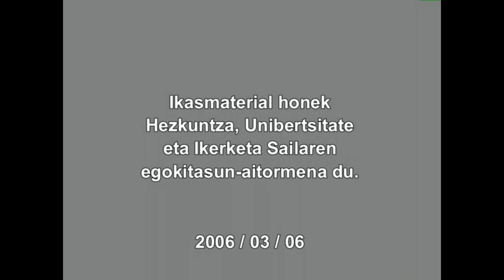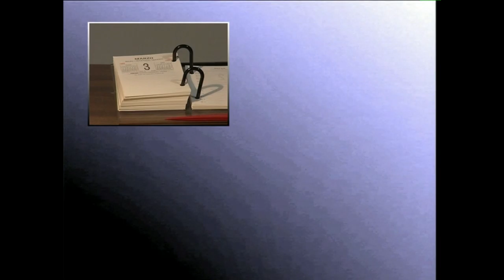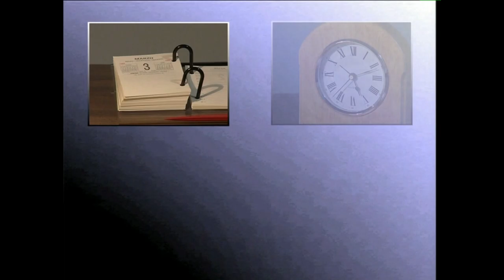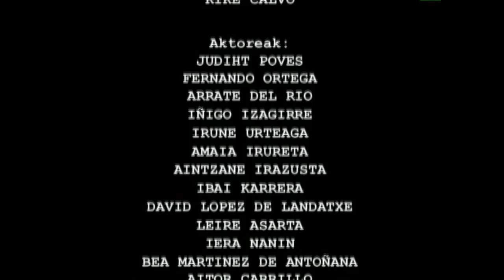ARGIA: Argiztatzeko tresna eta osagarriak -3- Lantegia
Argi-iturrien ezaugarriak ikusi eta, haiek koloreztatzeko eta haien intentsitatea erregulatzeko teknika aztertzen dira ikusentzunezkoan.
Irakasmaila: Batxilergoa
Jakintzagaia: Irudia